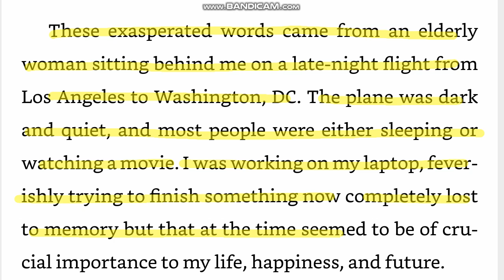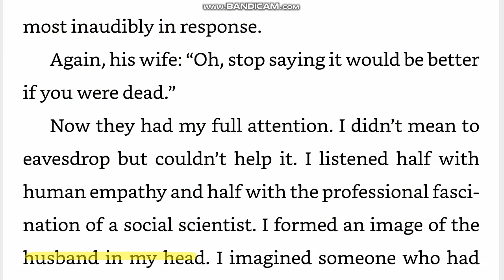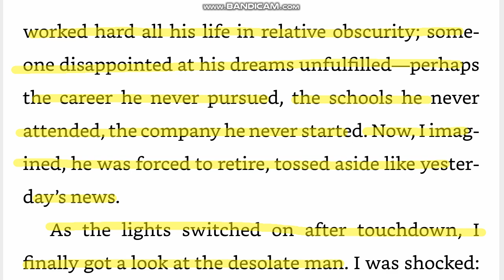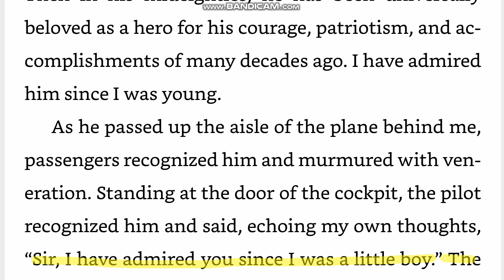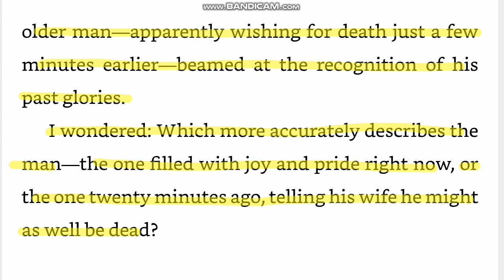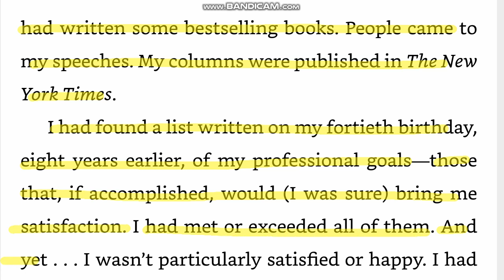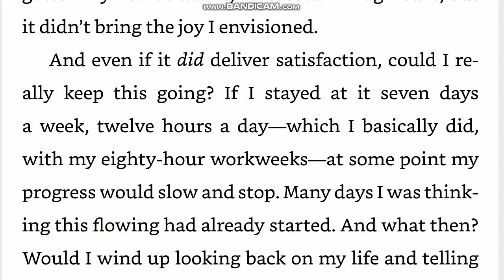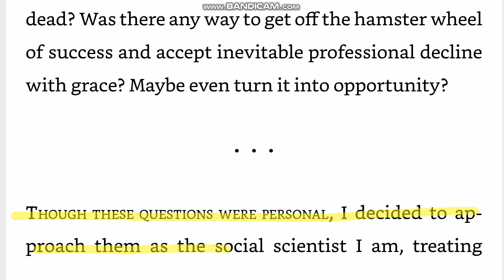뉴욕타임즈 베스트셀러 원서 직독직해 From Strength to Strength (Arthur C. Brooks) 영어공부 루틴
2022년 3월 6일자 뉴욕타임즈 베스트셀러 논픽션부문 1위 From Strength to Strength 의 첫장을 직독직해 했습니다 ^^ 노년기의 쇠퇴하는 능력을 극복하기 위한 우선순위와 습관의 전환에 대해 다룬답니다.

exasperated 몹시 화가 난
fascination 매료됨
obscurity 무명, 잊혀짐
touchdown (비행기)착륙
desolate 너무나 외로운
veneration 존경, 숭배
cockpit 조종석
dissonance 불협화음
prominent 저명한
prospering 번영하는
long-suffering 참을성 있는